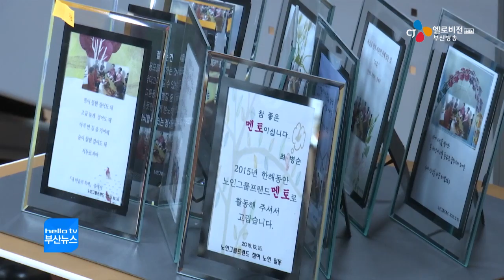[단신]반송2동, 노인그룹 프랜드 보고회(CJ헬로비전 부산방송)